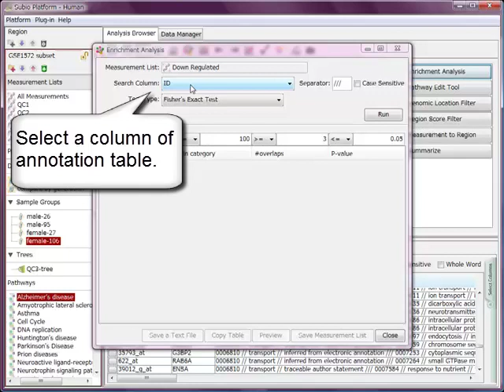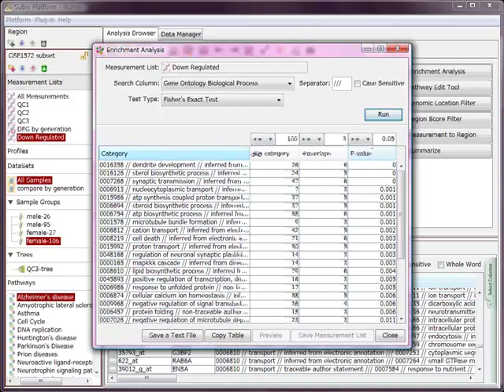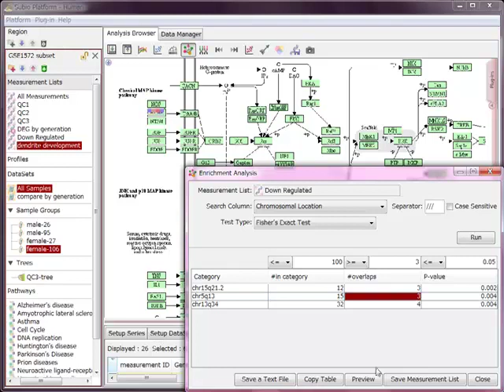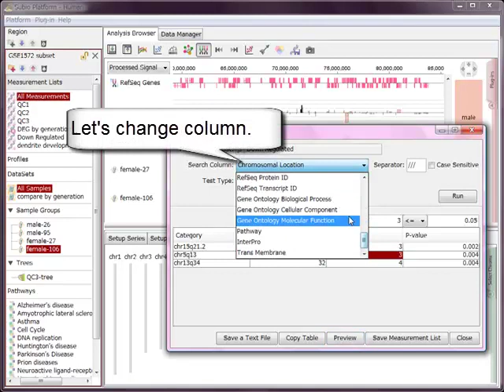Enrichment Analysis Tool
Enrichment Analysis tool helps your interpretation of a gene list, which shows a specific expression pattern.